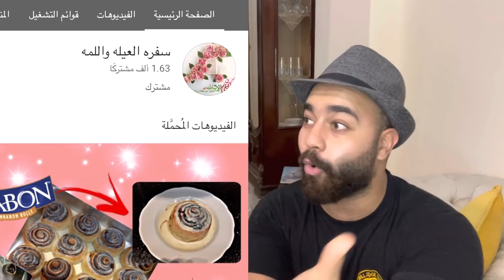أقوى مقلب في آيه جبتلك سياره هديه🎁|| الجزء الثاني ||النهايه مؤثرة 😱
اقوى مقلب في آيه جبتلك سياره هديه🎁|| الجزء الأول ||النهايه مؤثرة 😱

خشوا اعملولي فولو بسرعه  وشوفوا الاستوري والي بيحصل معانا طول اليوم